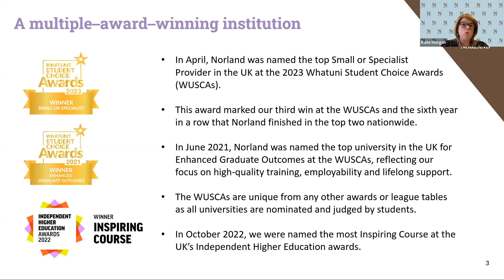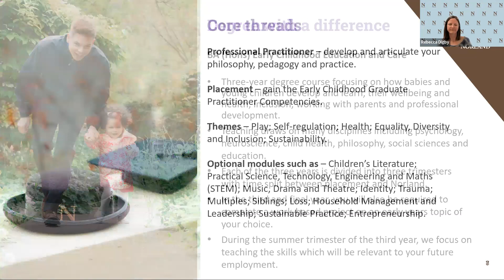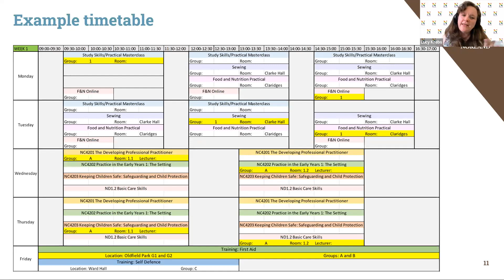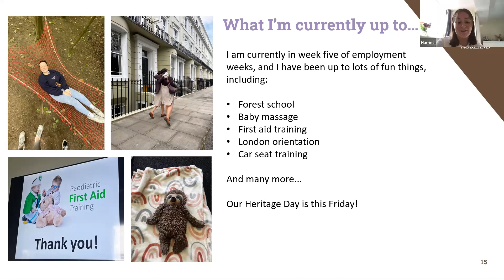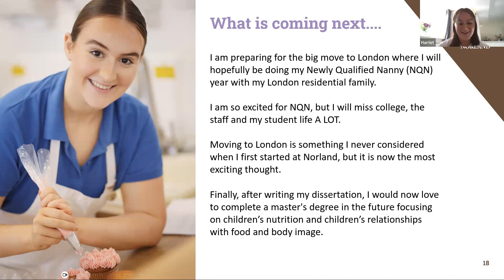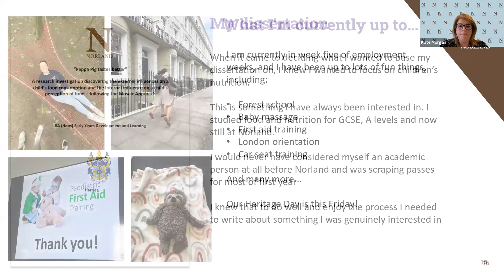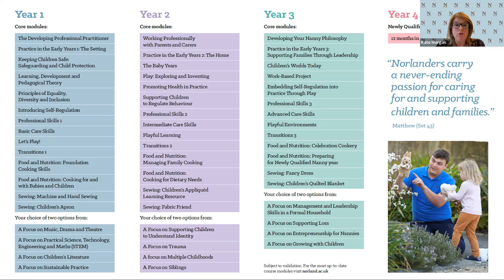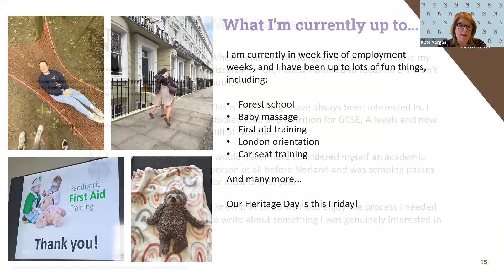Norland Unwrapped – Our new BA (Hons) Early Childhood Education and Care and Norland Diploma course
Join Head and Deputy Head of Teaching and Learning, Dr Becci Digby and Lucy Krebs, along with third-year student Harriet to learn more about our new BA (Hons) Early Childhood Education and Care and Norland Diploma course. The new course will, subject to validation, be taught to new students enrolling from September 2023.